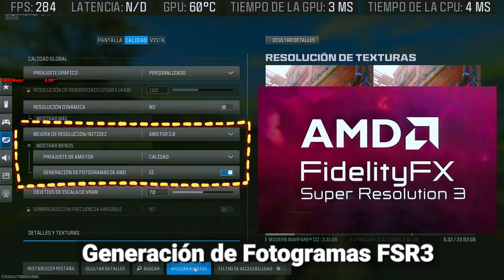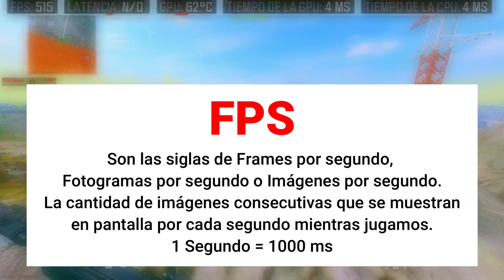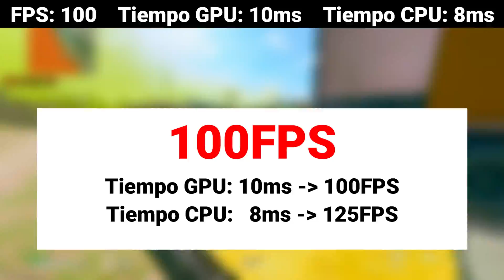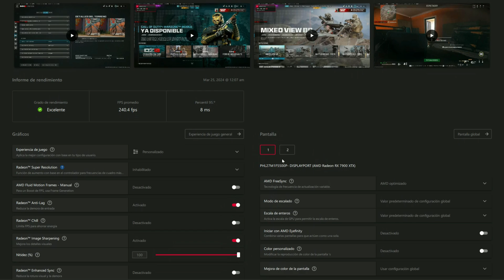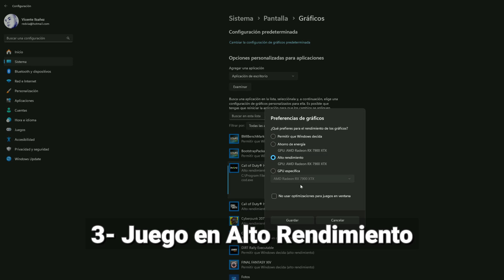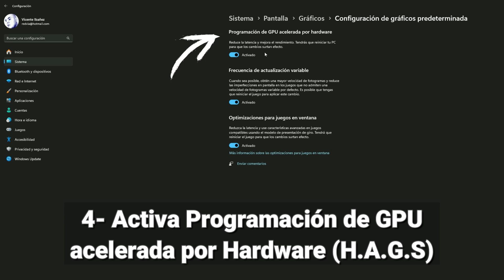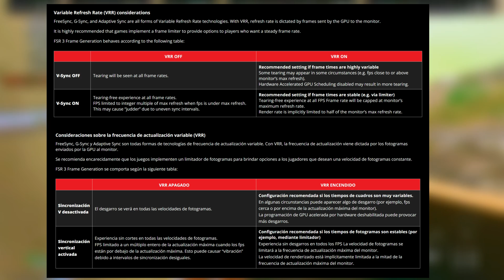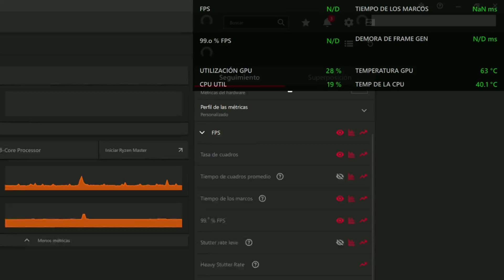Warzone: Más FPS y Menos Latencia👌con Frame Gen | Trucos con Nvidia y AMD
Usando FSR3, en este video nos sumergimos en el mundo de Warzone para optimizar tu experiencia de juego.

Te guiamos a través de conceptos básicos como la Telemetría del juego, donde aprenderás a interpretar datos clave como los FPS, la latencia del servidor, y los tiempos de procesamiento de la GPU y la CPU.

Descubre cómo mejorar tu configuración gráfica para obtener un rendimiento óptimo, desde ajustes en Nvidia y AMD hasta trucos para mejorar la latencia.

Además, te damos consejos para configurar Windows y maximizar el rendimiento de tu hardware. Con pruebas de rendimiento en tiempo real, te mostramos cómo FSR 3 puede duplicar tus FPS, pero también analizamos sus efectos en la latencia.

Acompáñanos en esta aventura para mejorar tu experiencia de juego en Warzone.

¡Déjanos tus comentarios y sugerencias abajo! Y no te pierdas nuestro próximo video para más consejos y trucos.

⏰ ¿De que hablamos en el video?
00:00 Intro FSR3
00:30 Conceptos Básicos
02:45 Configuración Gráfica en el Juego
03:40 Configuración Competitiva WZ
03:59 Test de Rendimiento
05:29 Configuración de Windows
06:20 Parámetros y Consejos con Generación de Fotogramas
08:49 Monitorización de Latencia y FPS
11:06 Compatibilidad FSR 3

☕ ¡Apóyanos comprándonos un café!

📥 Enlaces y Descargas:
Súper resolución AMD FidelityFX™

PC1: AMD Ryzen 7 7800X3D
ASUS TUF X670E-Plus
32Gb DDR5 6000Mhz CL30
GPU Sapphire Pulse AMD Radeon RX 7900 XTX 24 Gb
Corsair RM850x 80 plus Gold 850W Modular

PC2: AMD Ryzen 7 5800X3D 4.45Ghz
ASUS ROG Strix B550-F Gaming
32Gb DDR4 3600Mhz CL16
GPU Gigabyte RTX 3080 10 Gb GDDR6X